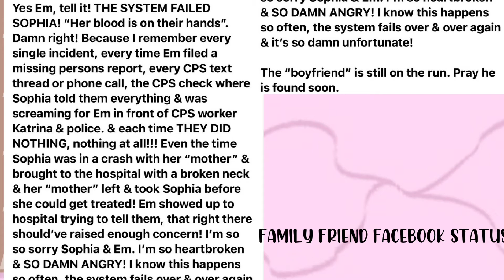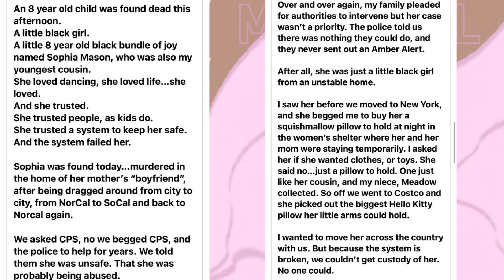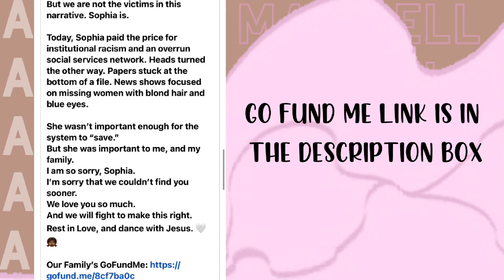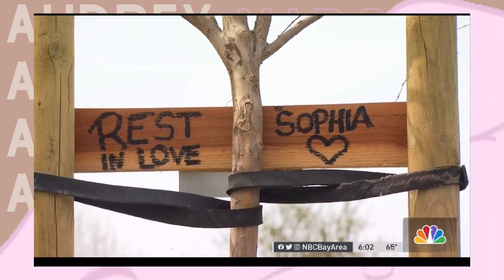The Sophia Mason TRAGEDY: 'she wasn't important enough for the system to save'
Sophia Mason was reported missing March 9th and days later her remains were found in the home she stayed in with her mother, and the mothers "boyfriend". Sophia's maternal grandmother advocated for her to the system many of times, stating that she was not being taken care of. Nothing was done. This is the Sophia Mason Case.